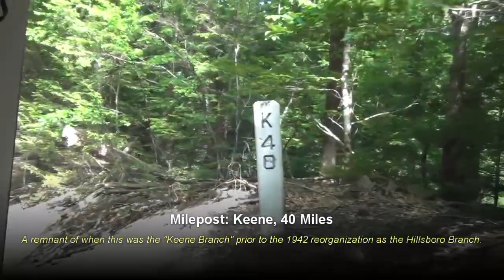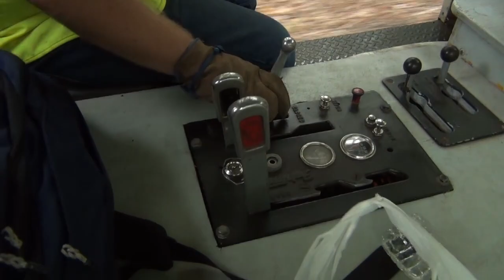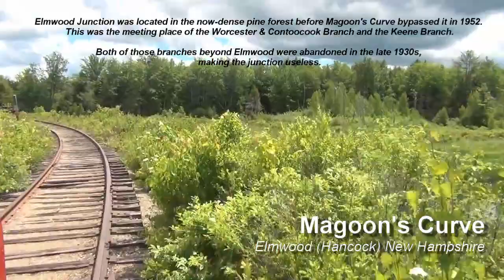A Ride on the Hillsboro Branch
The former Boston & Maine Railroad's Hillsboro Branch was once part of a network of rural branches traversing the raw and isolated beauty of southwestern New Hampshire. Today, a majority of the line is still in place and in service, a time capsule to an earlier time in American railroading. Take a ride with us on "the Hillbilly Branch" from Wilton to Bennington, into the heart of "Mogul Country". Narration read from R.M. Neal's famous 1950 book of personal experiences on the Boston & Maine, "High Green & the Bark Peelers" brings us back to the day when he rode the same tracks.